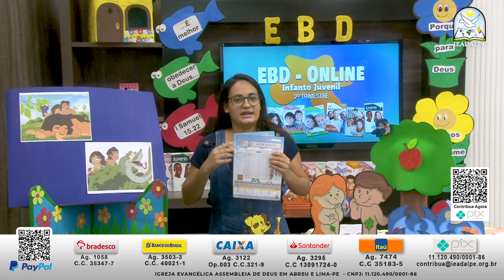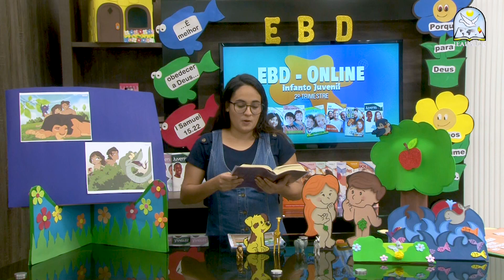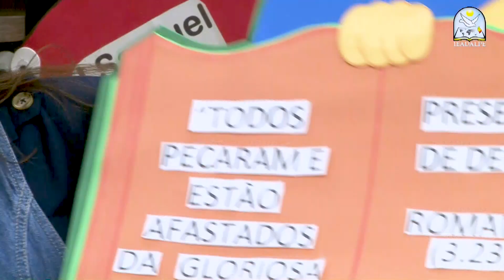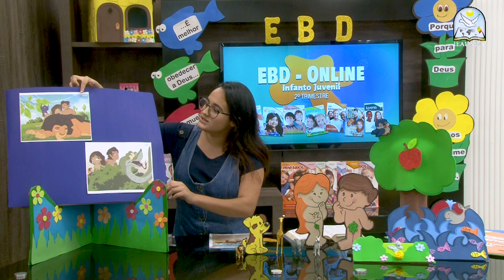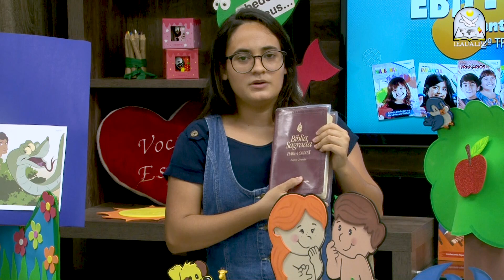EBD - Lição 2 - [ Juniores ] - 2º Trimestre de 2021 - 11/04/2021 - Ieadalpe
Professora: Tia Richely Silva - Ieadalpe

Ou faça através das contas abaixo:
Ag. 3503-3
C.C. 40021-1

CAIXA
Ag. 3122

BRADESCO
Ag. 1058

SANTANDER
Ag. 3295

ITAÚ
Ag. 7474
C.C. 35183-5

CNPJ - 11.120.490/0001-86